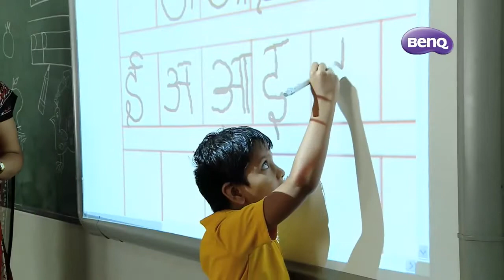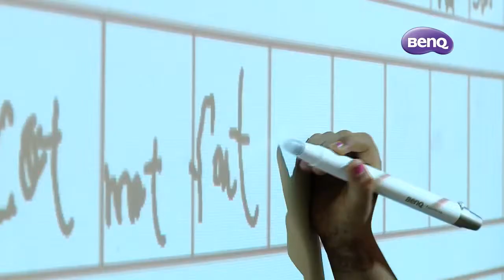BenQ Interactive Solutions. Interactive videoprojectors demo presented by Darer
Darer este Distribuitor Autorizat si Service Center BenQ in Romania. Optiunile de Garantie Extinsa la produsele BenQ precum si posibilitatile de Buy-Back la videoproiectoarele BenQ, asigura utilizatorilor o deplina incantare in utilizarea produselor BenQ. Pentru ca, la noi, la BenQ, incantarea conteaza!